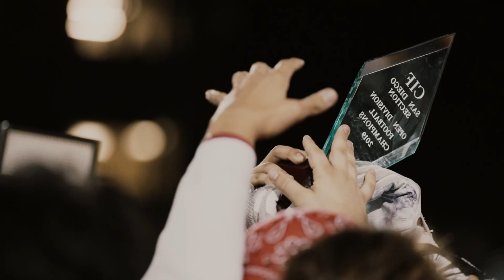Helix Football Season Highlights (2019)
The Helix Highlanders finished their season with an overall 11-2 record. Helix went 5-0 in league play & won the San Diego CIF Open Division Championship.